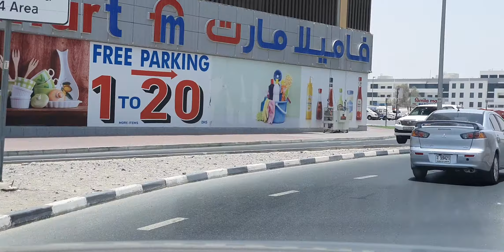His FAITHFULNES IS OUR SHIELD 🛡270.3 Jesuslovesyou -ctto